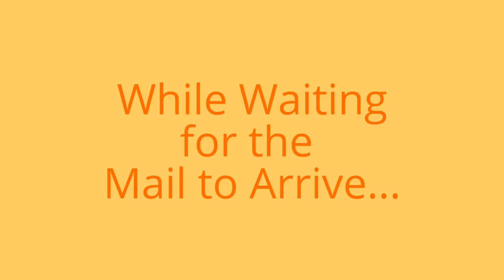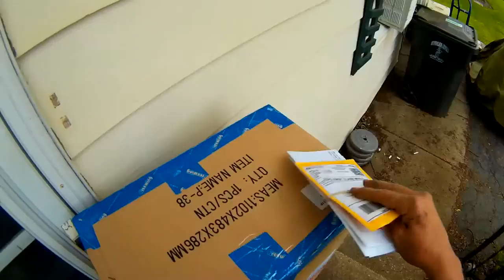Flightline P-38L Lightning 1600mm, Made by Freewing, Exclusively for Motion RC ( Un-Boxing )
Flightline, Made by Freewing, Exclusively for Motion RC,
The Long anticipated  P-38L Lightning 1600mm.  This plane is gonna look killer.